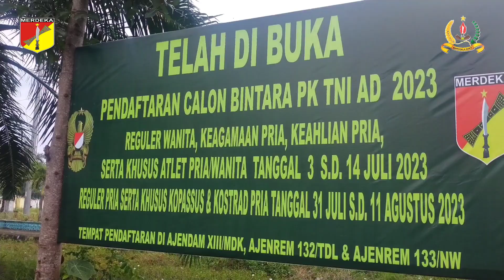Pendaftaran Calon Bintara PK TNI AD TA 2023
Pendaftaran Calon Bintara PK TNI-AD TA 2023 meliputi Reguler Wanita, Keagamaan Pria, Keahlian Pria, serta Khusus Atlet Pria/Wanita  Tgl 3 s.d 14 Juli 2023, Reguler Pria serta Khusus Kopasus & Kostrad Pria tgl 31 Juli s.d 11 Agustus 2023.